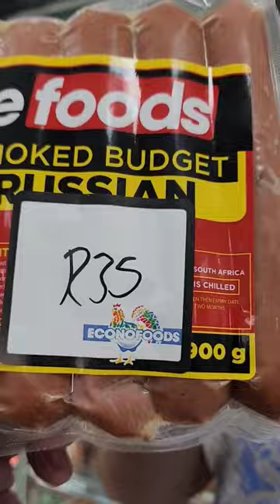Bought some R35 Russian sausages from Econofoods in George.